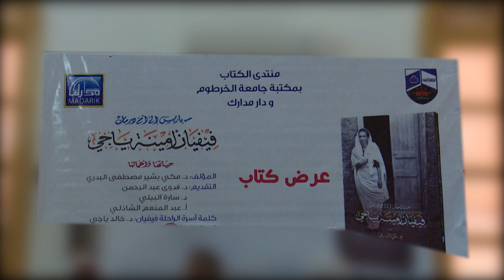عرض كتاب فيفان امينة ياجي _ منتدى الكتاب بمكتبة جامعة الخرطوم